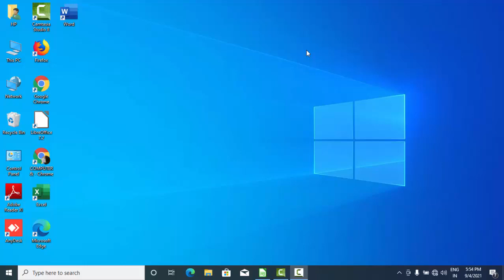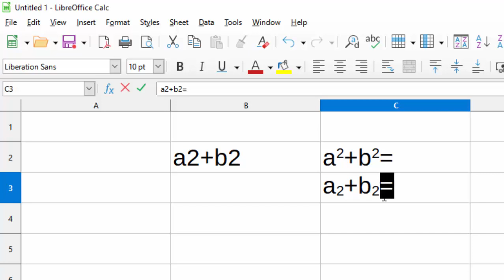Short cut key in Libre calc@COMPUTEREXCELSOLUTION